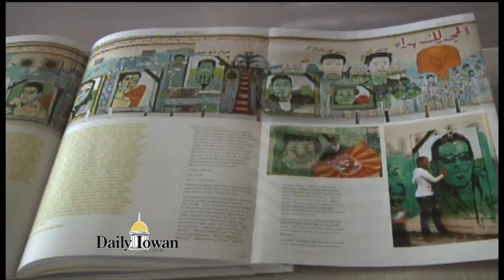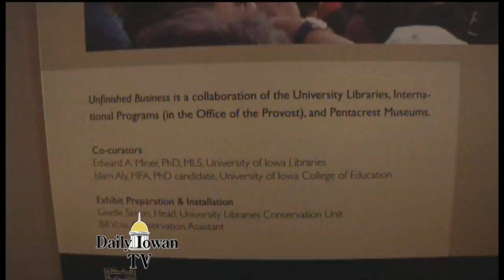Arab Spring PKG